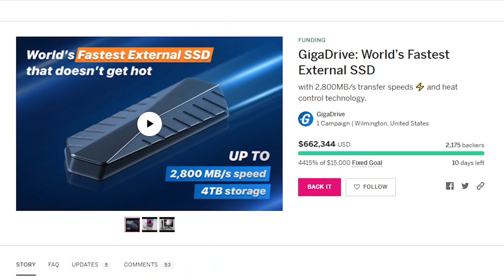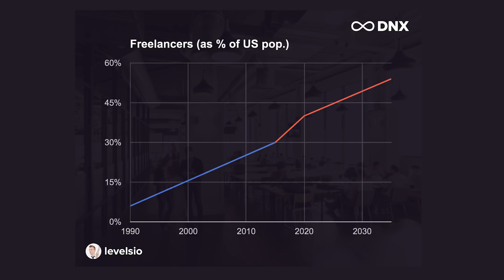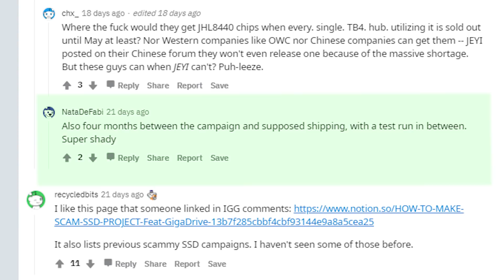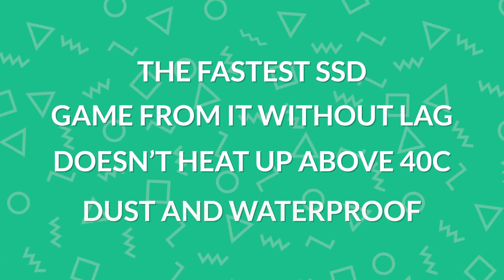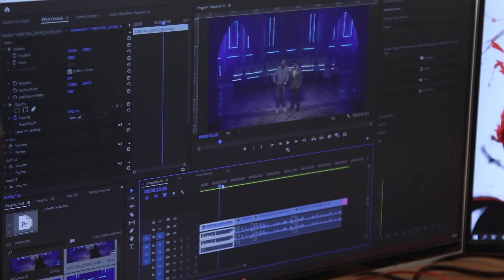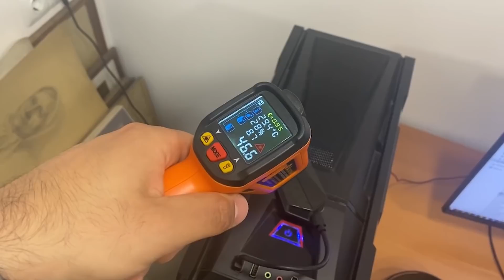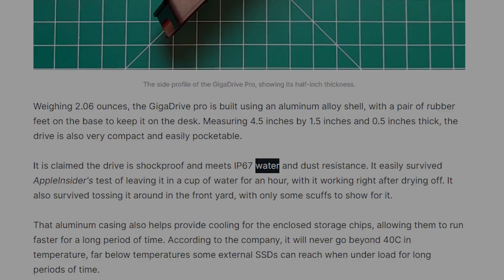GigaDrive - The World’s Fastest External SSD? | Tech I Want Reviews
IMPORTANT: Since posting this review, it has come to our attention that GigaDrive have not delivered their product to backers. This sucks, and we're sincerely sorry to everyone who went through this. We have tried to reach out to them as well, multiple times, but have also received no answer about this. We filmed this review with a real working prototype, and the GigaDrive team was at the time very communicative. Sadly, this is one of the risks we have to accept with crowdfunding. Some campaigners aren't able to develop their products, others under-deliver, others over-promise, and from time to time, there's a bad actor that's just out to scam people. It seems GigaDrive was the latter... To all backers who backed this campaign, we hope this doesn't affect your views of crowdfunding as a whole. There are amazing products that still launch on Kickstarter and Indiegogo. And we at Tech I Want believe in this vision, even after scammers like this try to taint the industry. We will leave this video up, in the hopes it might inspire others to actually develop this amazing product. Again, sorry to everyone who has ever had to experience a failed campaign. Here is our video on the biggest crowdfunding failures

Does the highly controversial SSD GigaDrive live up to their bold claims? See if the world’s fastest external SSD can handle this week’s TIW review.Learn more.

🎁Win a $500 Amazon Gift Card! It ends the 28th of October

Timecodes
00:00 intro
00:24 Introducing GigaDrive
02:02 GigaDrive unboxing
03:34 Learn about the drive of GigaDrive
06:15 Testing GigaDrive
07:23 Video editing and game performance
09:35 About the team of GigaDrive

There are many SSDs out in the market… What makes GigaDrive so special?

GigaDrive claims to be the fastest SSD on the market with a sleek look and super durability.
They made reaching 2,800MBs possible by using Thunderbolt 4 technology which hasn’t been seen before. Don’t worry, it’s also backwards compatible.

What else can be done with GigaDrive? Live storage when filming from a camera - meaning no more memory cards.

So can GigaDrive live up to all of these bold claims? Will they live up to backer expectations, or fall flat, and fulfill the outpour of Reddit threads bashing the claims of this product?

We’re here to find out! Let’s stop monkeying around and get to our external SSD review!

And if you like or don’t like what you see in our review from GigaDrive, check them out yourself on IndieGoGo.

Remember:
Backing is not buying. Backing crowdfunding products is investing in someone’s dream - not like going to the supermarket. We do our best to only cover products that we believe will be successful, however, some campaigns fail and pledges are often late. So back smartly, have patience, and enjoy the ride.